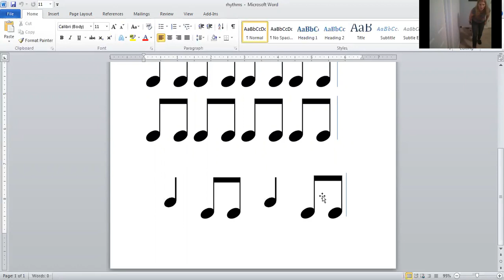K4 & 1-3rd Grade - Music - Rhythms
Join Mrs. Stanglin for this week's music lesson!